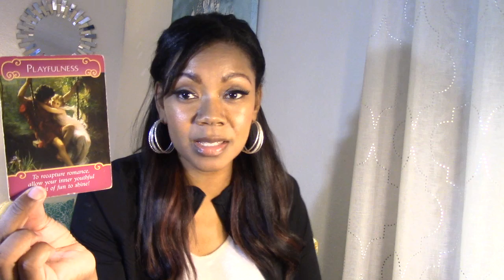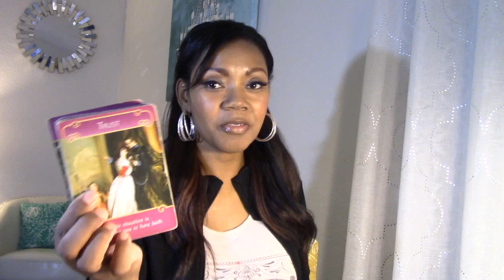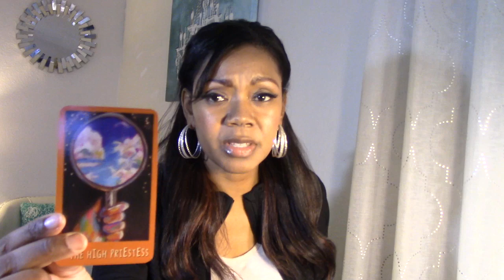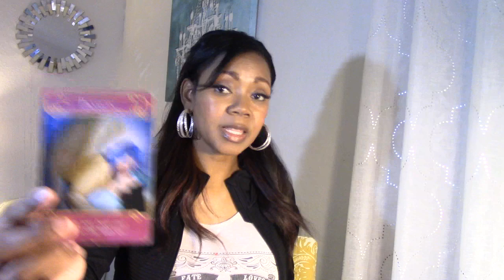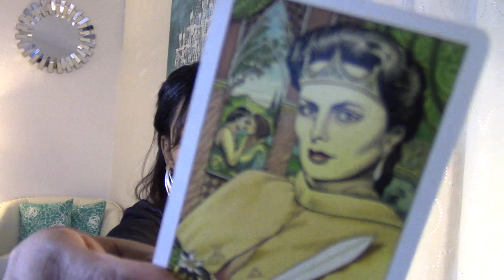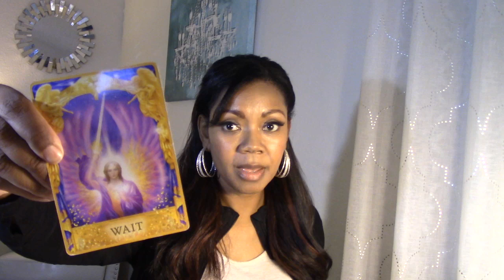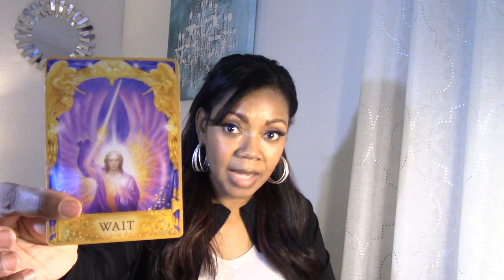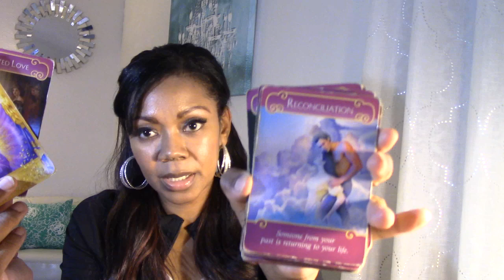Aries Couples- Broken trust? What’s next for you? 🥀 2nd half Sept. ‘19